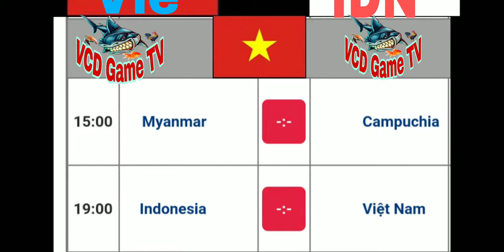Bảng Tổng Sắp Huy Chương Sea Games 30 mới nhất | Dự Đoán Kết Quả Bóng Đá Nam Sea Games 2019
bảng  tổng sắp huy chương sea games 30 mới nhất
Lịch Thi Đấu Bóng Đá Nam Sea Games 30 | Dự Đoán Kết Quả Bóng Đá Nam Sea Games 2019
 Tổng Hợp Tin Tức Sea Games 30 , Cơn mưa huy chương vàng  seagames 30 ,  kết quả seagame sáng  9/ 12 / 2019 , việt nam vượt lên top 2
 đội tuyển bóng đá nữ việt nam giành chiến thắng trước thái lan đạt huy chương vàng vô cùng quý giá giúp đội tuyển việt nam vượt lên top 2 bxh